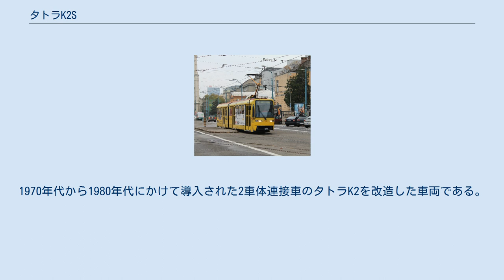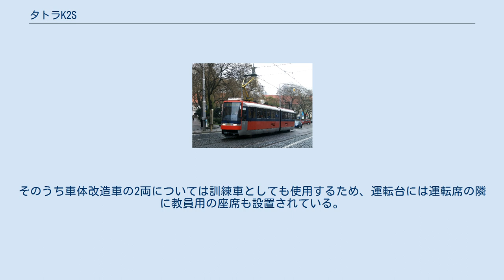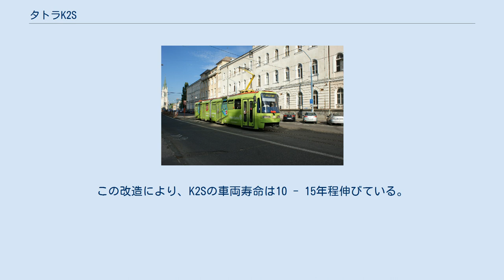タトラK2S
タトラK2 」 タトラK2S タトラK2Sは、スロバキアの首都・ブラチスラヴァのブラチスラヴァ市電を走る路面電車車両。
1970年代から1980年代にかけて導入された2車体連接車のタトラK2を改造した車両である。
 ビロード離婚を経て分離したチェコやスロバキア各都市の路面電車では、財政難の影響から車両の新造が抑えられた一方、既存の車両の車体や機器の更新が積極的に行われるようになった。
その1つが、ブラチスラヴァ市電に1975年から1983年に導入された2車体連接車のタトラK2を改造したK2Sである。
1998年以降、以下のような改造工事がパルス・ノヴァ（Pars Nova a.s.）によって行われた。
 車体改造車は1998年から2006年、2009年（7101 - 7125、7135）にかけて26両が導入された一方、車体新造・機器流用車は2007年 - 2009年（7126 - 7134）に9両が製造されており、後者は「新造車両」扱いとなっている。
そのうち車体改造車の2両については訓練車としても使用するため、運転台には運転席の隣に教員用の座席も設置されている。
この改造により、K2Sの車両寿命は10 - 15年程伸びている。